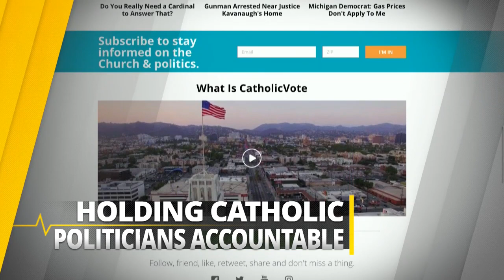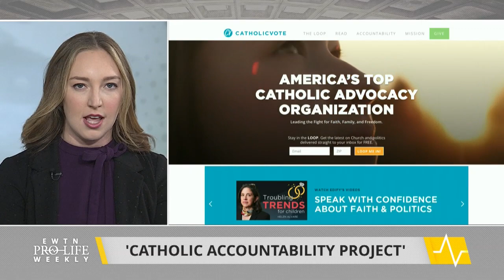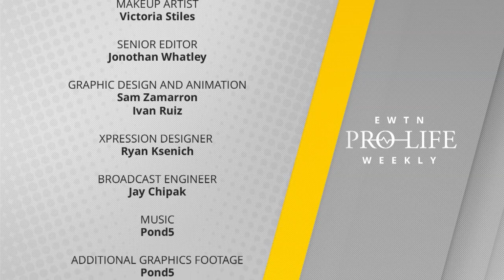EWTN PRO-LIFE WEEKLY - June 16, 2022 - FULL EPISODE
Senate Democrats are vying for President Biden to advance extreme executive actions on abortion. Erik Rosales of EWTN News Nightly joins us with the details. Tommy Valentine of Catholic Vote joins us to share what his group is doing to hold pro-abortion politicians accountable and ensure Catholic voters know where their representatives stand. SBA Pro-life America’s new State Policy Director joins us to share more about the group’s expansion and which states pro-lifers should keep their eye on as we await a decision in the Dobbs case. We have an update in the case of the five aborted babies who were recovered from a D.C. abortion clinic back in March. Prudence Robertson Speaks Out about a concerning Wall Street Journal piece that only adds to the division and confusion among Catholics on abortion. The Charlotte Lozier Institute’s Dr. Tara Sander Lee is one of the expert contributors to a new pro-life book, “Choose Life.” She joins us to share more about her portion of the book, focused on human fetal development.
EWTN Pro-Life Weekly with Prudence Robertson airs on EWTN every Thursday night at 10 pm ET. It re-airs on Sundays at 10 am and Tuesdays at 1 pm.